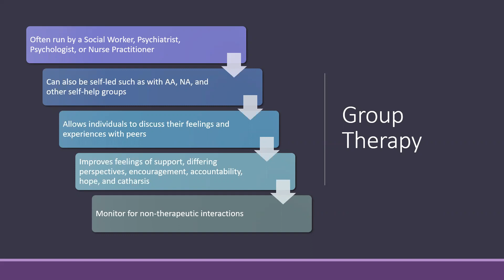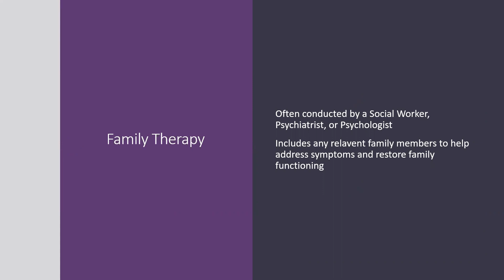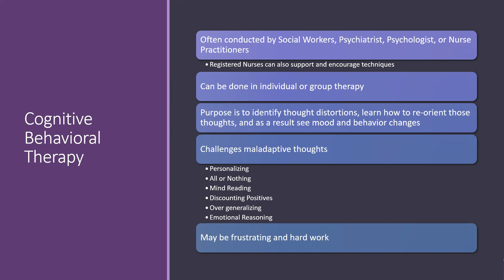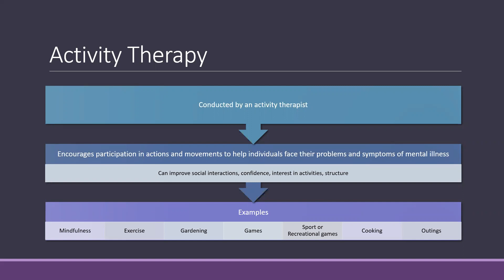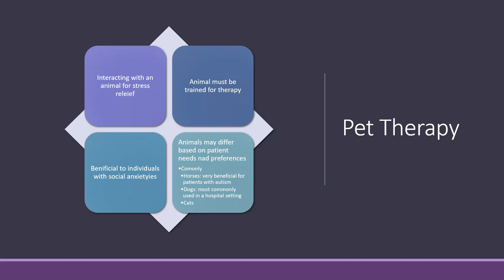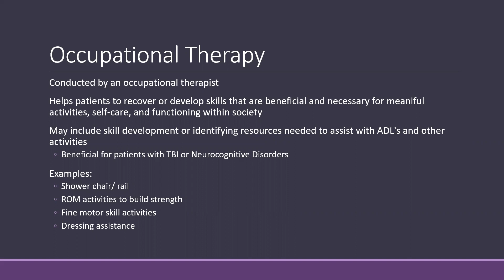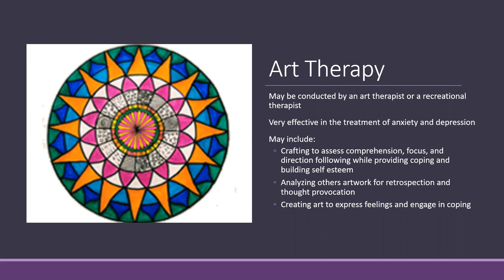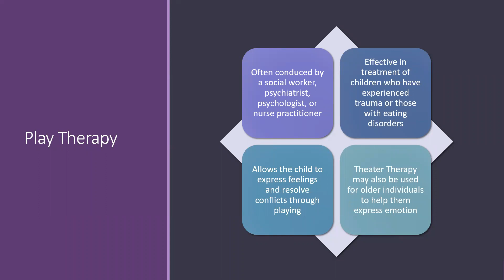Mental Health Mini #32: Types of Therapies in Psychiatry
This video discusses the different forms of therapy that might be used to supplement treatment for patient's with mental illness. This includes:
- Group Therapy
-Psychosocial Therapy
-Activity Therapy
-Occupational Therapy
-Play Therapy
-Art Therapy
-Music Therapy